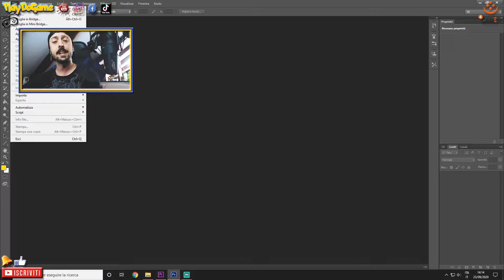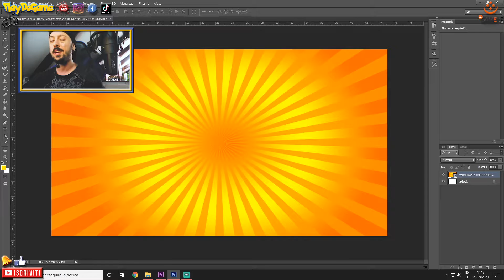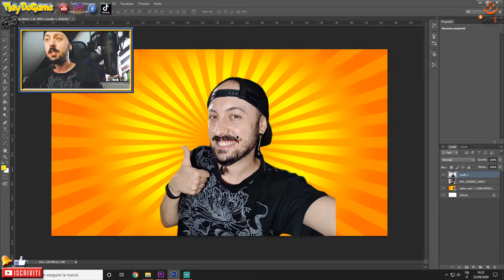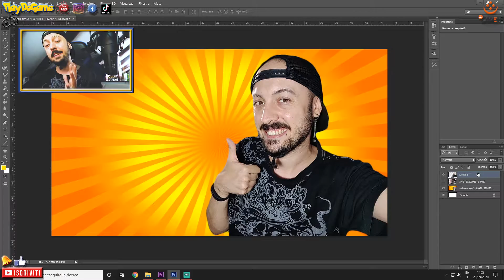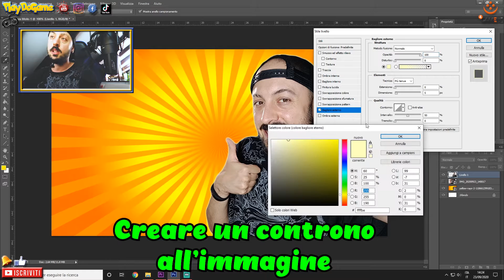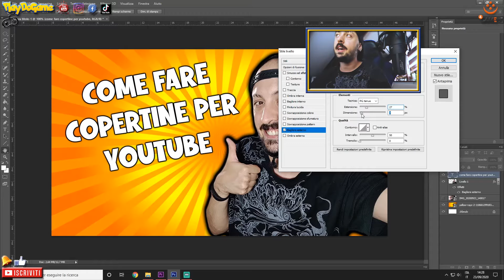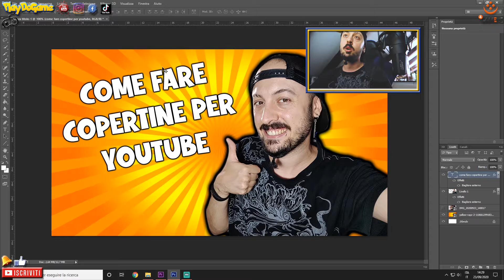⭐ COME FARE una COPERTINA per YOUTUBE FACILE e VELOCE! ⭐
Come fare una copertina per un video sul proprio canale YouTube?
In questo tutorial capirai come bisogna creare un'anteprima grafica semplice per un video!
Realizzare un'immagine di copertina non è mai stato così FACILE!!!

Le mie passioni sono i viaggi, i vlog, i gameplay ed i videogiochi, le fiere del gaming e cosplay.
Leggere manga, guardare anime, tutte le cose un po' otaku.
Amante di tutte le console come Playstation, Xbox, Nintendo Switch, PC gaming.

TikTok: non so come recuperare il link, ma mi chiamo playdogameyoutube

Le attrezzature che uso per i miei contenuti vlog e home video:

Canon PowerShot G7 X MARK II fotocamera compatta digitale
Reflex Canon EOS 550D SLR
OnePlus 8 NORD smartphone
Sony ICD-PX240 registratore digitale mono
Rode VideoMicro microfono direzionale compatto
Hohem iSteady X Gimbal stabilizzatore per smartphone
Manfrotto treppiede piccolo
AmazonBasics treppiede
Se Electronics X1 microfono a condensatore a diaframma largo
Cuffie da studio K121
Casse audio da studio Edifier R1000TC

I componenti del mio PC da Gaming:

Scheda Madre ASUS ROG STRIX Z390-E GAMING
Scheda video Nvidia GTX 1080 8gb
Processore Intel i7 8700k
Memoria Ram Corsair CMK16GX4M2B3000C15 Vengeance
Dissipatore Noctua NH-D15
Monitor 1: Gaming Dell S2417DG
Monitor 2: Una TV Samsung da 23,8 pollici a caso
Tastiera da gioco meccanica Logitech G413 Carbon
Cuffie EasyAcc
Mouse Trust GXT 162
Scheda di acquisizione AVerMedia LGP Lite
Webcam Action Cam Qumox SJ4000

💎 Gli YouTubers di 4GameHz:

tured

Inoltre faccio parte del Team di Youtubers di 4GameHz, un Network videoludico a 360 gradi che tratta di retrogame, indie game, interviste e curiosità, con cui condivido la mia passione per i videogames!
Troverete i miei video nella mia sezione del sito se vi siete persi qualcosa!